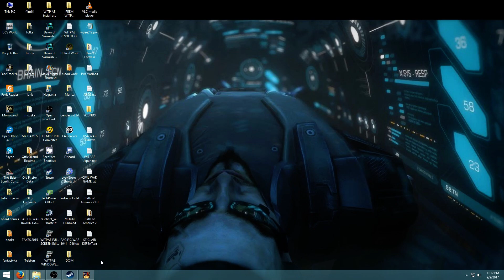AGEOD 1812 Odc 7